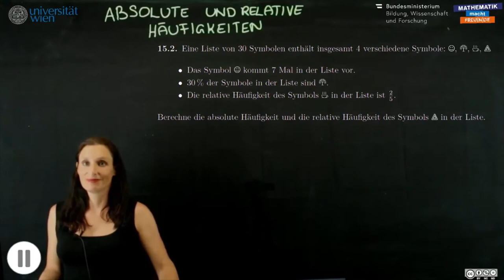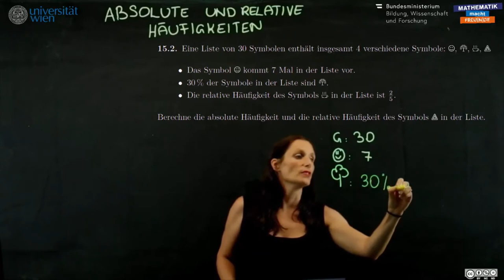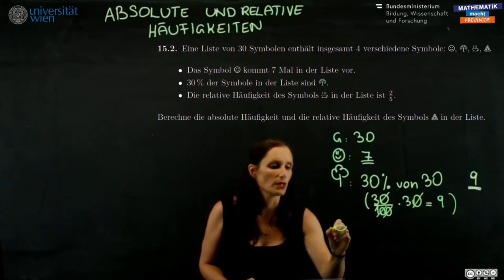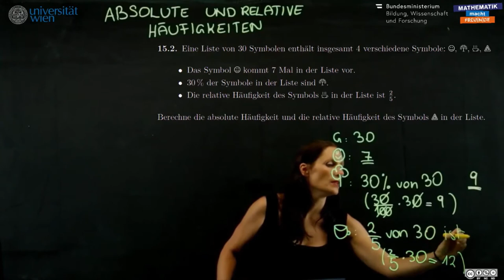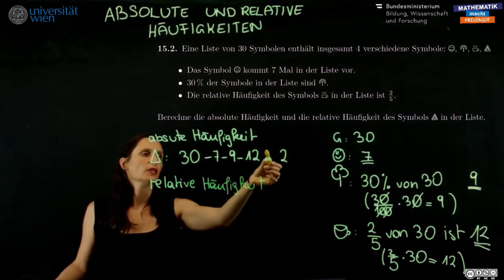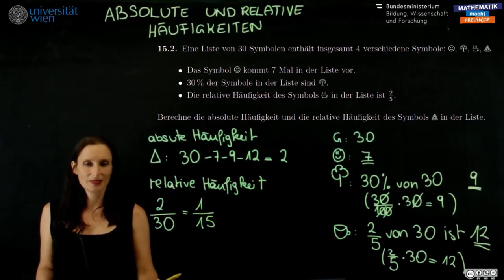Absolute und relative Häufigkeiten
Capstone Sekundarstufe 1 - Statistik